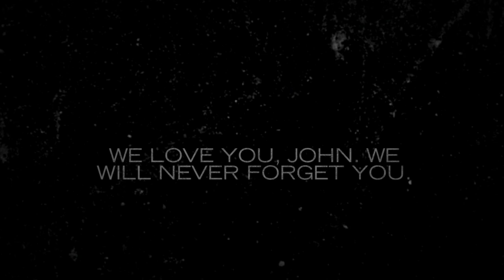Remembering John Wilson of Walla Walla (1975 - 2020)